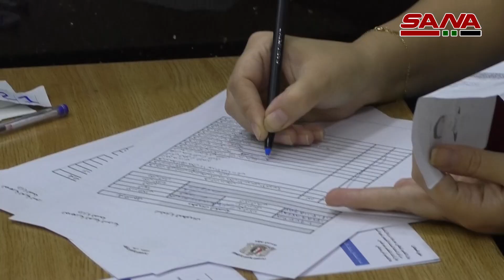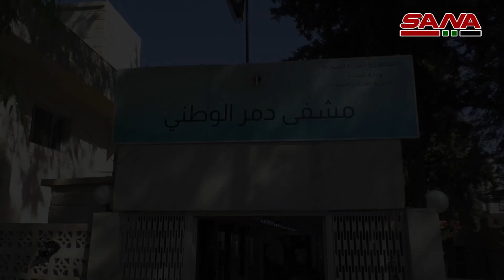حملة لقاح كورونا في مشفى مشروع دمر